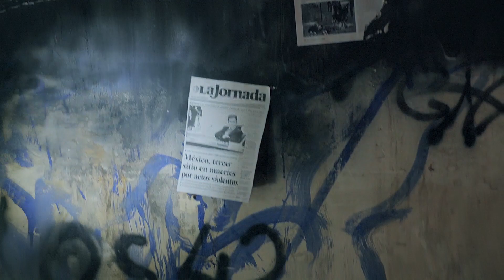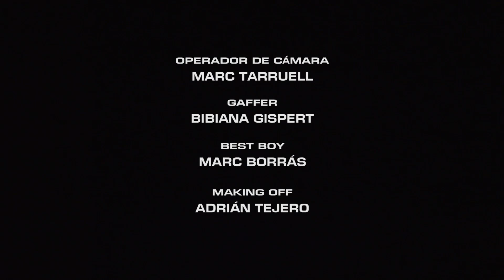DECO PILOT - Dime Que Todo Va A Estar Bien (Official Video)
NUEVO SINGLE - Dime Que Todo Va A Estar Bien
19 de abril, 2020
@Deco Pilot

- Director: Arturo del Valle
- Directora de fotogafía: Karu Borge
- Ayudante de dirección: Aura Sala
- Directora de arte: Alex Herrero
- Productora: Aïda Soler
- Operador de Cámara Marc Tarruell
- Gaffer: Bibiana Gispert
- Best boy: Marc Borrás
- Making off: Adrián Tejero

- Productores ejecutivos (IMB):
• Mónica Madridejos
• Martín Puig
• Celia Fraiz
• Marc Tinés
• Paula García

LETRA
Hemos dejado de llorar.
Seguimos sintiendo ese mal.
Hemos logrado despertar.
Pero al final hay que luchar.

Dime que todo va a estar bien.
Dime que todavía puedes soñar.
Dime que tienes ganas de volar.
Dime que todo va a estar bien, bien.

No hemos dejado de buscar.
Tenemos esperanza de poderlo encontrar.
A plena luz del día y a media cuidad.
Nadie lo ha visto, nadie quiere hablar.

Quieren hundirnos, vernos caer.
Debajo del agua no hay nada que ver.
No hay nada que nos digan que haya que saber.
Oro, querían oro, lo quieren todo.
Apareció al lado de un lago,
Ya del otro lado, envenenado.

Será tu compañía en la soledad.
Somos la esperanza de poder cambiar.